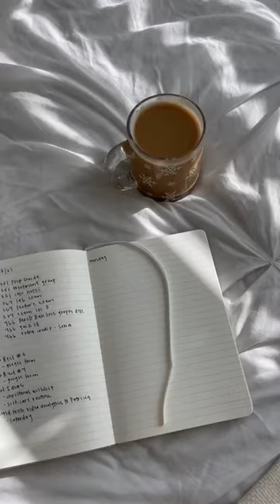Today’s Vlog tiktok alyssa adame